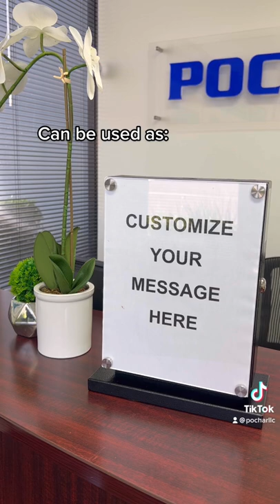Introducing D7H Suggestion Box!🤩 Find it at Pochar.com!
"POCHAR's (D7H) Suggestion Box With Lock is a must-have for your Business or School! Made of heavy-duty steel, this secure donation box provides great protection for private items. The acrylic board at the front gives you the opportunity to showcase customized messages!

Need assistance or have questions? We are available from 9AM to 5PM PST, Monday to Friday.

Hours: 9AM to 5PM PST, Monday to Friday.